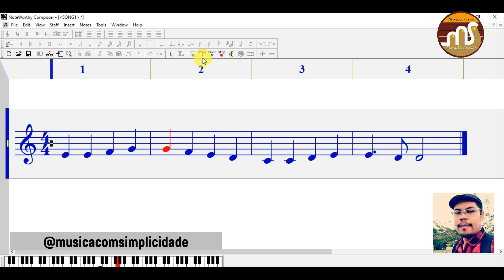Como ESCREVER/EDITAR PARTITURAS.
FACILIDADE E INCRÍVEIS EMOÇÕES AO SEU ALCANCE... O PRAZER DA MÚSICA ESCREVENDO E LENDO LINDAS CANÇÕES DE TOCAR O CORAÇÃO!

🎵CURSO DE ESCRITA DE PARTITURA - EDIÇÃO DE PARTITURAS | Edite e imprima suas próprias partituras

🎵ENTRE EM CONTATO PARA SE MATRICULAR E APRENDER A ESCREVER SUAS PARTITURAS

🎵SOFTWARE DE EDIÇÃO, DISPONÍVEL GRATUITAMENTE PARA VOCÊ BAIXAR E COMEÇAR A ESCREVER LINDOS ARRANJOS MUSICAIS NO PROGRAMA DE EDITAR PARTITURAS

✅TENHA TODAS FERRAMENTAS PARA DESENVOLVER SUAS HABILIDADES NA ESCRITA DIGITAL;

IMPRIMA EM PDF NA MELHOR QUALIDADE PARA A IMPRESSÃO;

✅Início do Zero
✅ 10h/Aulas
✅Online ao vivo
✅ Software Gratuito
✅Aulas particulares INTENSIVAS